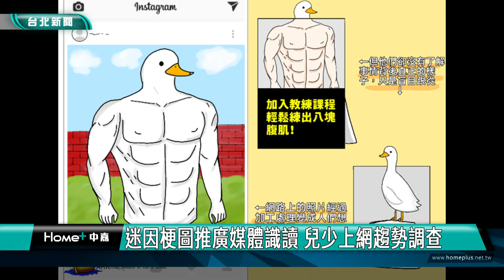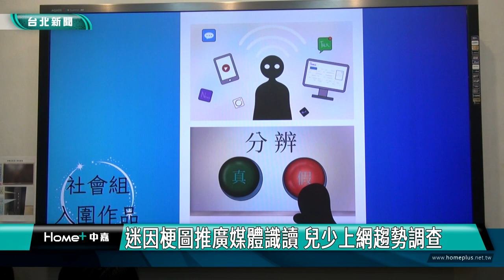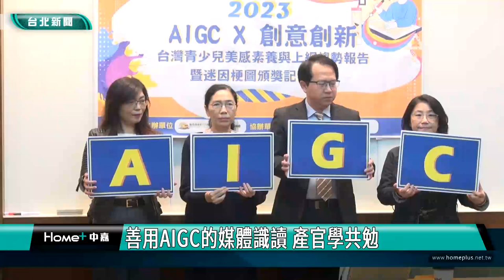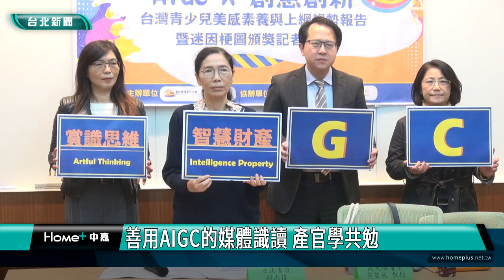媒體識讀|假訊息|迷因梗圖推廣媒體識讀 兒少上網趨勢調查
迷因梗圖推廣媒體識讀 兒少上網趨勢調查

趣味的迷因梗圖，博取眼球目光，中嘉寬頻攜手數位傳播文化行動實驗室與白絲帶關懷協會，舉辦「2023元宇宙迷因梗圖創作比賽」，十位優勝者發揮創意，透過趣味梗圖，推廣媒體識讀。

另外黃葳威發布台灣青少兒美感素養與上網趨勢調查報告，發現青少兒最常使用的入口網站除了Google外，短影音社群平台已佔據大宗，但來源不明的短影音內容品質不一，可能影響兒少對自我文化的認知與識別真假訊息的能力。

數位傳播文化行動實驗室最後提出「善用AIGC的媒體識讀」，與產官學共勉之。中嘉寬頻致力推廣媒體識讀，除了前進社區，教民眾如何分辨假訊息，這次參與舉辦迷因梗圖創作比賽活動，希望透過多元方式，喚起社會大眾關注媒體識讀議題。